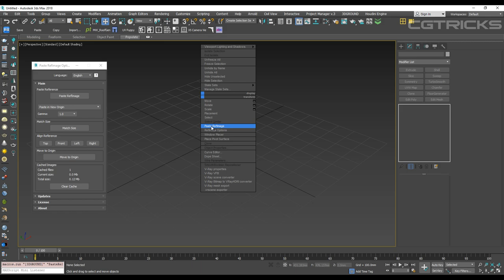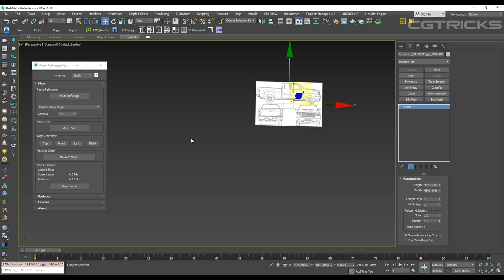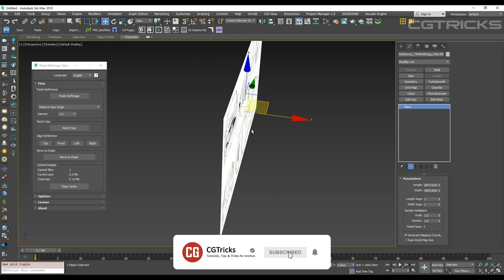Paste Ref Image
With Paste Ref Image you can quickly create a Plane with a picture copied to the clipboard.

This way you can copy pictures:
- From Windows Explorer (standard file viewer)
- From Photoshop
- From your Internet Browser
- From PureRef program
- Web link
- Path
- From Total Commander
- From picture viewers (standard from Windows, ACDSee, XView, etc.)